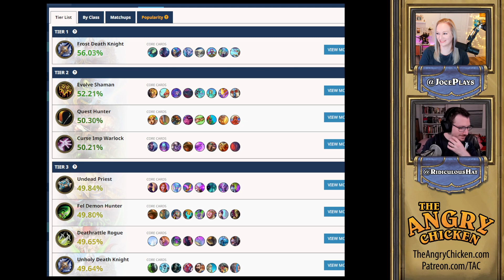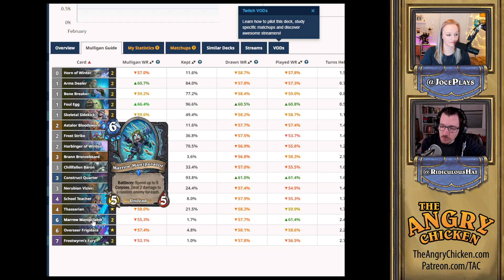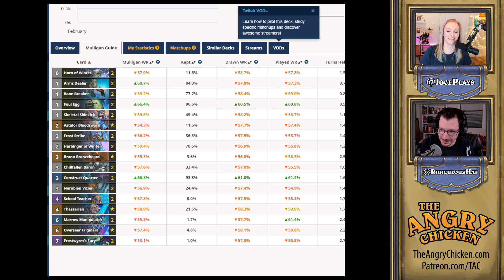#499 - The Angry Chicken: “Bring Out The Bits”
NAXX OUT!? There’s a new mini set in town, but what does the meta look like? Joce and Hat talk all about it, as well as the Wild Summit, pricing changes in some markets, the strategy behind the current Frost Death Knight deck, and then take your emails.

The Angry Chicken is podcast about all things Hearthstone. Jocelyn and RidiculousHat cover news, strategies, crazy game stories, and take your emails every week. Jobs done!